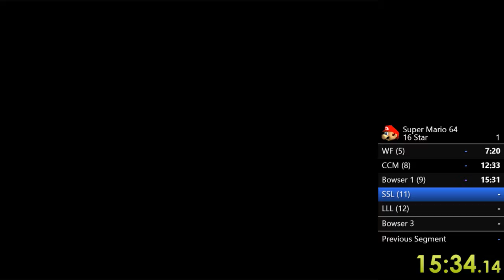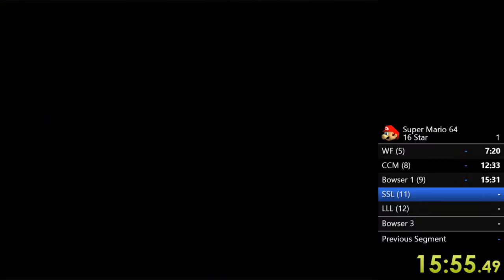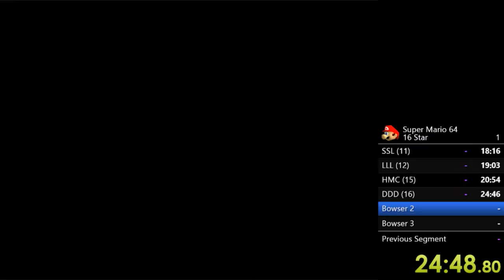SM64 16-Star PB - 35:43.01